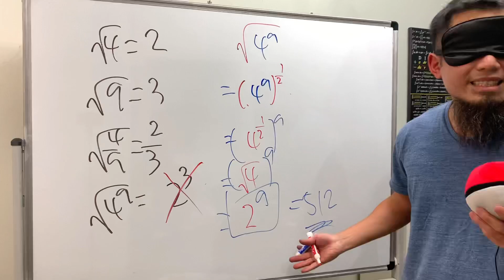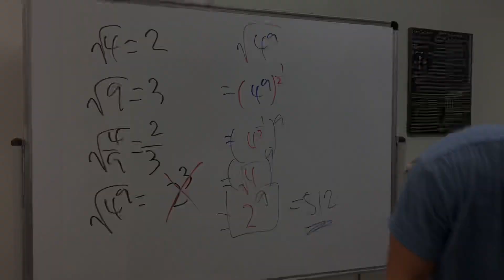sqrt(4^9)=?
sqrt(4)=2
sqrt(9)=3
sqrt(4/9)=2/3

💪 Become an undefound member for only $0.99/ month & watch all my unlisted videos first
bprp blindfolded